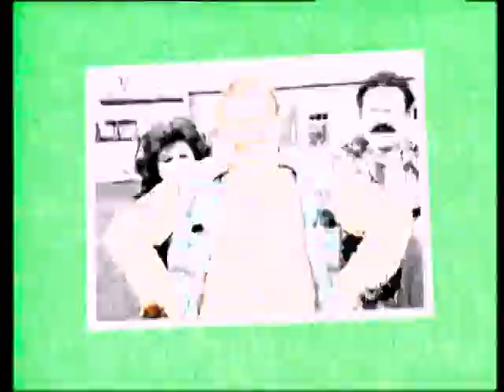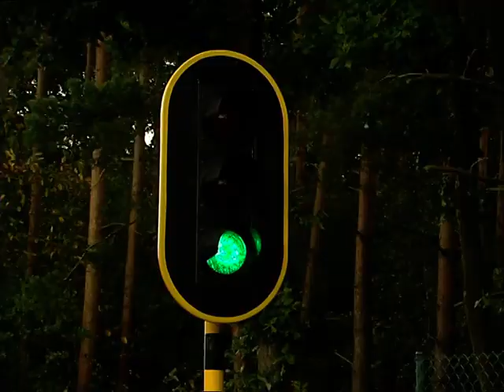FC DE KAMPIOENEN - s18e13 - EEN MOEILIJKE BEVALLING - SEIZOEN 18 - AFLEVERING 13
Elke dag 2 nieuwe afleveringen van FC De Kampioenen!
Eerste aflevering om 10h en tweede aflevering om 16h.
Like de video en deel hem met al je vrienden!
Laat weten in de reacties wat jullie nog willen zien.
Veel kijkplezier!